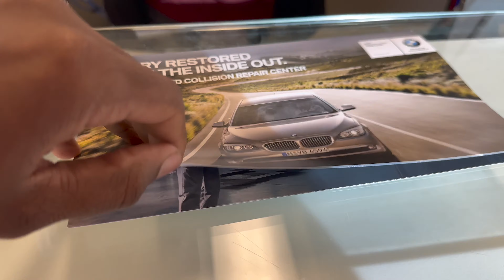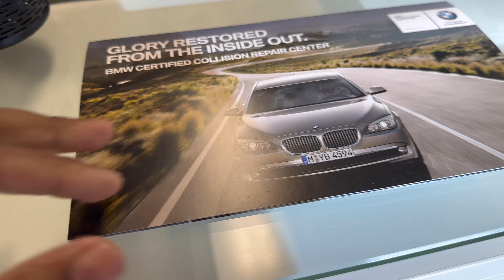TAKING DELIVERY OF MY BMW M4 G82 (AFTER ACCIDENT)